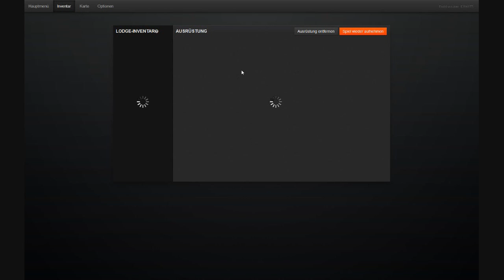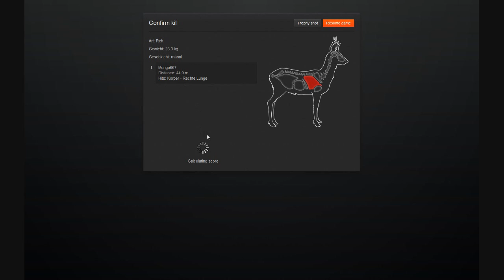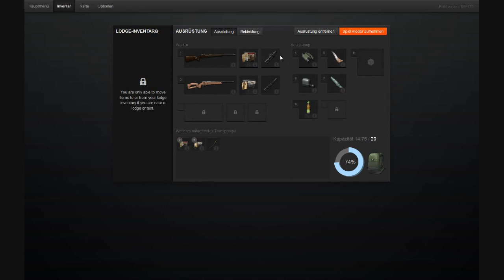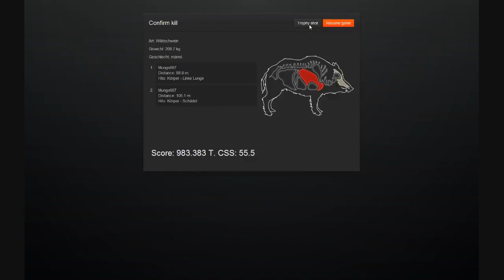theHunter [LP/GER] Hirschfelden Tarnzelt Wettbewerb 3 von 3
Heute geht es mit dem neuen Tarnzelt nach Hirschfelden um lauter leckere Sachen einzusammeln.